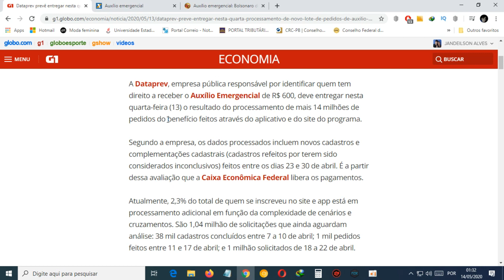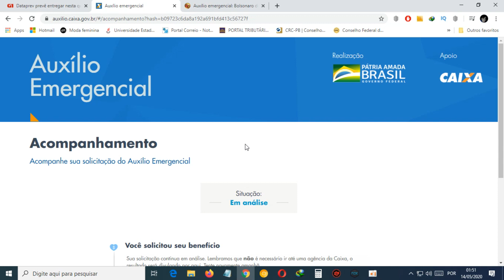Urgente! Auxílio Emergencial em análise ainda 14/05 - O que fazer?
Auxílio Emergencial em análise ainda, a promessa que todos os cadastros que estavam em análise seria concluída no dia 13/05 não foi cumprida. Já estamos no dia 14/05 e nada.